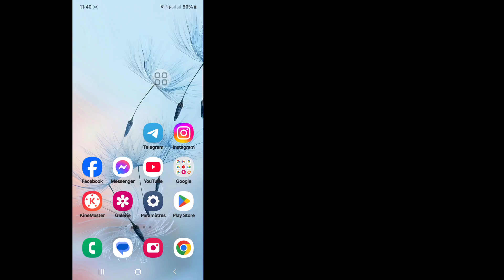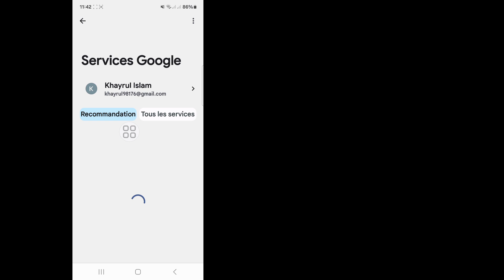Comment voir votre mot de passe Instagram si vous l'avez oublié | Trouver mon mot de passe Instagram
Ici, dans cette vidéo, je vais vous montrer comment voir votre mot de passe Instagram si vous l'avez oublié. Regardez donc attentivement cette vidéo et ne sautez pas cette vidéo. Si vous sautez cette vidéo, vous ne comprendrez pas très bien. Si vous rencontrez un problème, vous pouvez me demander et commenter ci-dessous. J'essaierai de résoudre votre problème. Merci.

Comment voir votre mot de passe Instagram si vous l'avez oublié,
Trouver mon mot de passe Instagram,
Comment retrouver mon mot de passe oublié sur Instagram ?,
Puis-je voir mon mot de passe Instagram ?,
Comment voir le mot de passe sur l'application Instagram 2024,
comment voir votre mot de passe Instagram,
comment voir votre mot de passe Instagram sur iPhone,
comment voir votre mot de passe Instagram si vous en avez oublié un 2024,
comment voir votre mot de passe Instagram s'il n'est pas enregistré,
comment voir votre mot de passe Instagram sur Android,
j'ai oublié mon mot de passe Instagram mais je suis connecté,
réinitialisation du mot de passe Instagram,
mot de passe et e-mail Instagram oubliés,
mot de passe, e-mail et numéro de portable Instagram oubliés,
comment réinitialiser le mot de passe Instagram sans ancien mot de passe,